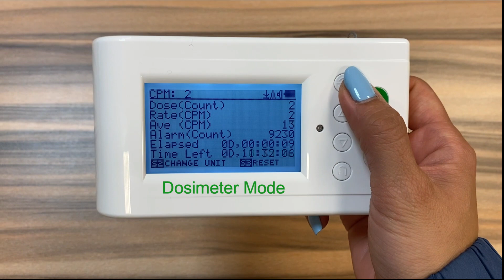[Geiger Counter] GQ GMC-500/500PLUS Display modes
There are several ways of displaying the reading information on GMC-500/500PLUS:
Large Font mode, Dosimeter mode, Text mode, Graphic mode and Food/sample mode.